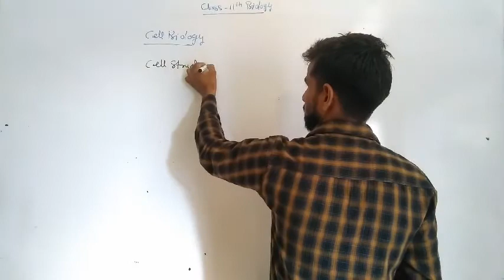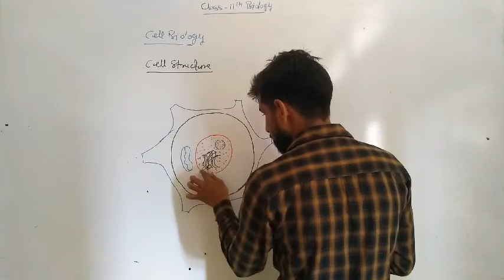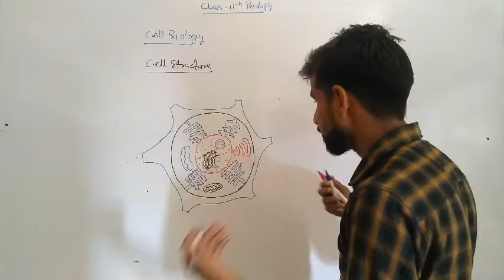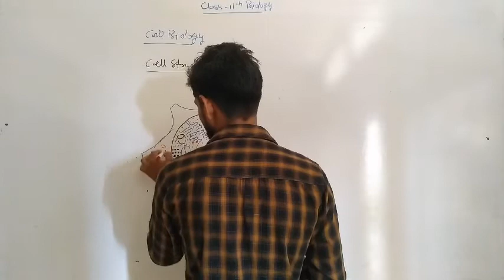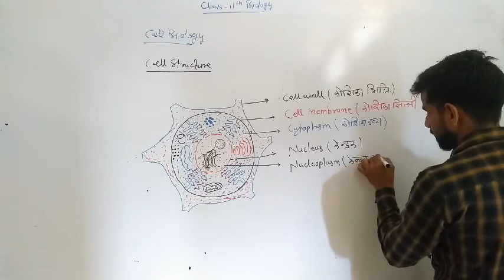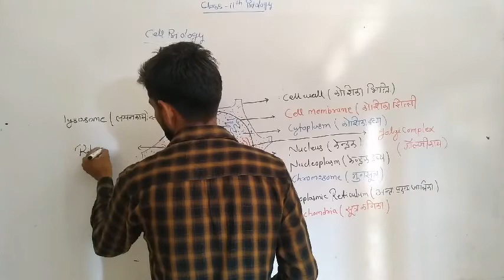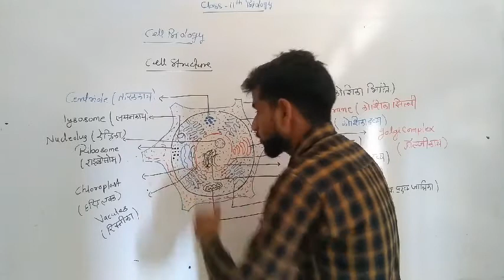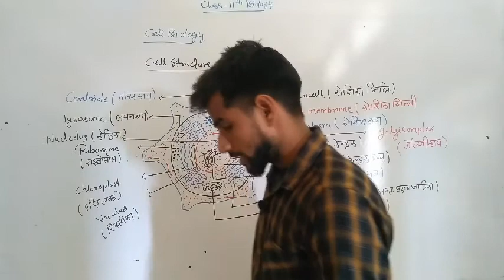Biology-11 lesson-8 part-2 indian school laxmangarh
Biology-11 by A K jangid Sir